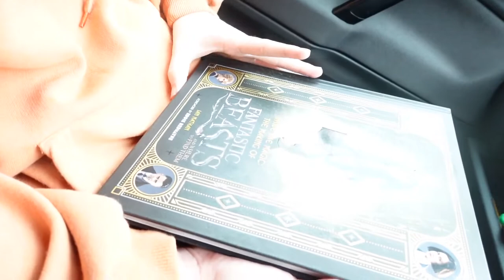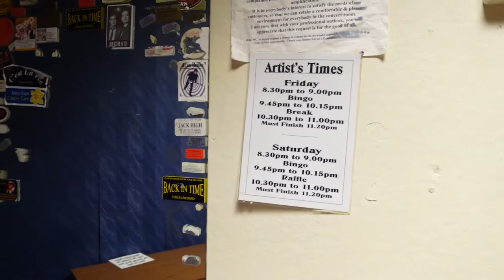On the road again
*Personal Critique: I've been there, and now I want to be there for you! Upload up to two minutes of you singing and I will tell you what you need to work on, along with feedback on your strengths and areas to improve!  - Enhanced critique also available

*FREE Breathing For Singers Course
Short but specific breathing course for beginners to advanced singing to get a handle of their breath control.

*The Foundations of Singing - Online Singing Course
This course is ideal for beginners or those wanting to know more about the technique of singing and have a daily vocal routine. It includes: How we sing, The Benefits of Singing, Warm Up exercises, Registers, Range, Personal Development and so much more. Explained in a fun, honest and uncomplicated way.

BRAND new course. Everything from setting up your channel, how to edit, lighting, and much more.